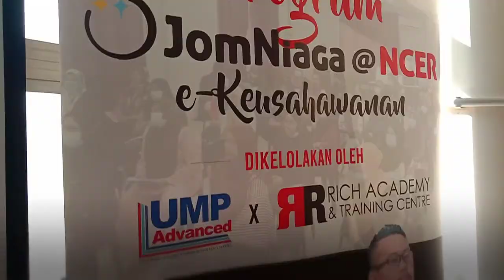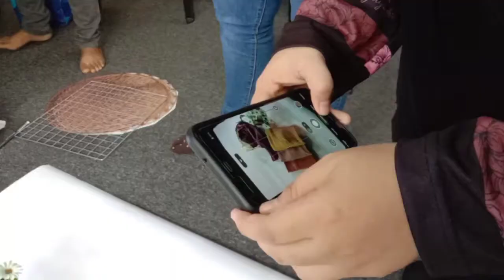Modul Flat Lay | Jom Niaga NCER Penang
Modul Flat Lay